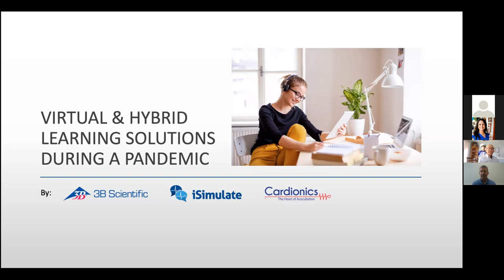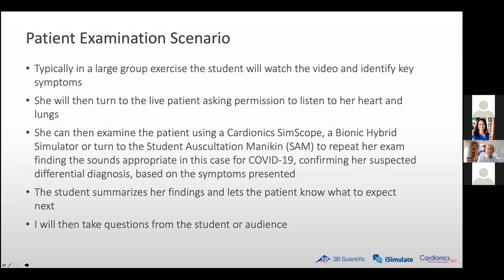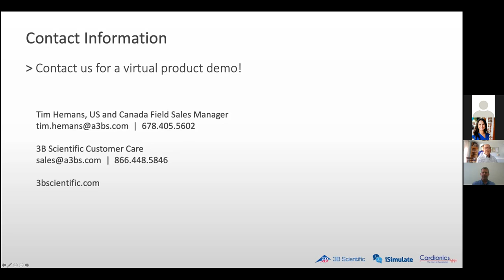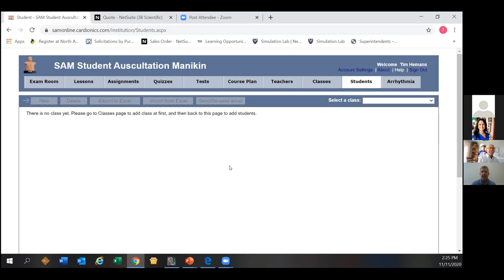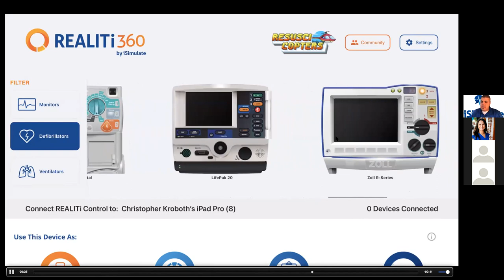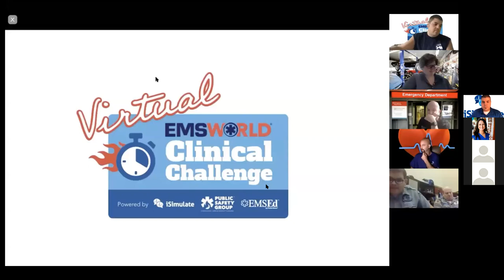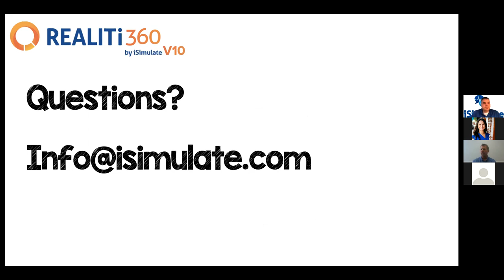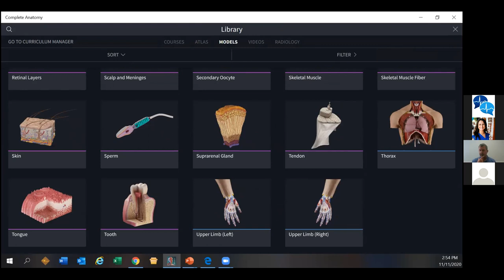Virtual & hybrid learning solutions during a pandemic, Presented by 3B Scientific